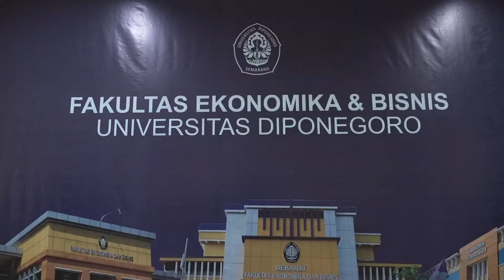Mendag Berikan Kuliah Umum di Universitas Diponegoro Semarang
Menteri Perdagangan, Zulkifli Hasan menjadi pembicara utama pada Kuliah Perdagangan di Universitas Diponegoro, Semarang, Jawa Tengah, Jumat (2 Des).

Mendag menjelaskan mengenai tren konsumen yang kini berpihak pada produk lokal dan UMKM, salah satunya karena UMKM cenderung lebih ramah lingkungan. Selain itu, pemasaran digital juga sangat memudahkan promosi dan transaksi. Hal ini merupakan peluang bagi generasi muda.

Mendag juga mengatakan, besarnya potensi dari pasar nontradisional seperti Asia Selatan, Asia tengah, dan Afrika harus dimanfaatkan sebaik mungkin. Kemendag sudah menyelesaikan banyak perjanjian antarnegara serta terus mengembangkan misi dagang ke negara-negara potensial tersebut.

Upaya perluasan pasar luar negeri ini tidak dapat lepas dari penguatan pasar dalam negeri melalui UMKM dan pengusaha Indonesia. Selain itu, kolaborasi dari pemerintah daerah dan BUMN sangat diperlukan.